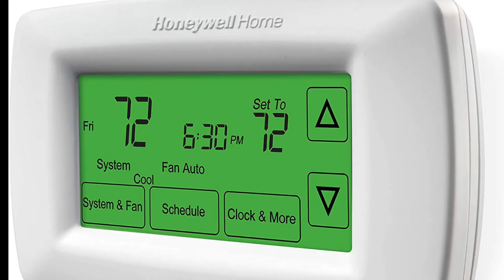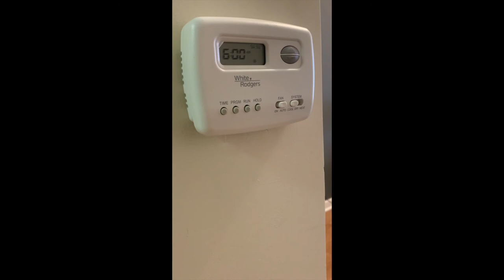Blueground - How to operate a Digital Thermostat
How to operate a thermostat in your Blueground apartment.